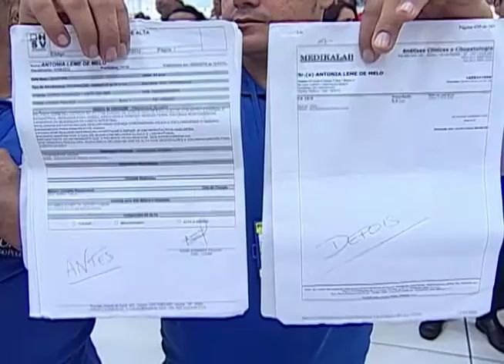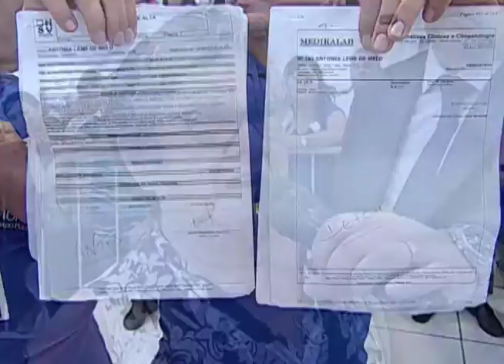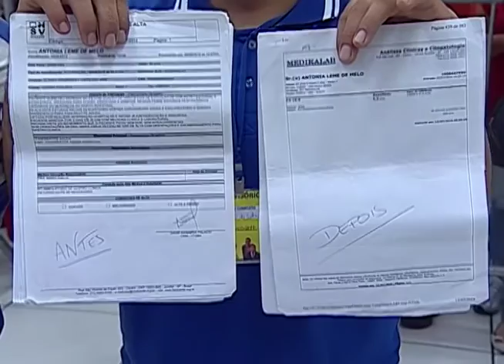Milagre - Bispo Romero - 28/08/2016 - Mulher curada de câncer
Grande Domingo da Mudança da Sorte com o Clamor do Amor de Deus - Santo Amaro/SP.

Mulher curada de câncer.